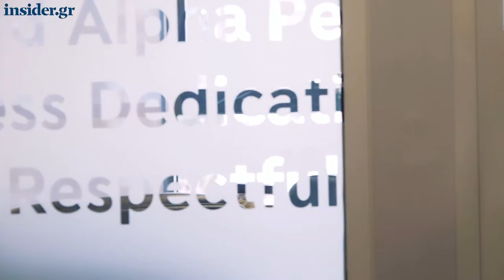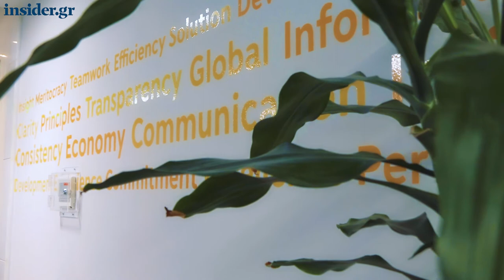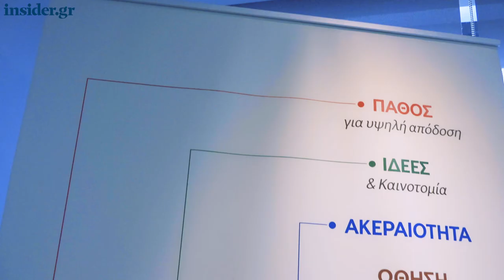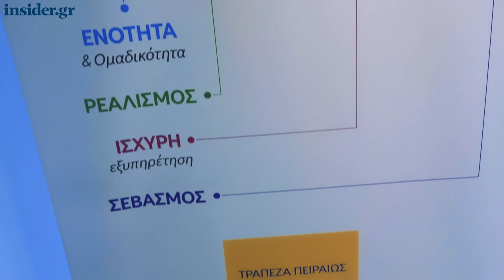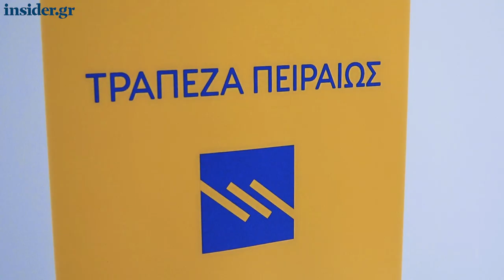Λεκκός (Πειραιώς) στο insider.gr: Η χρηματοδότηση από τις αγορές θέλει προσοχή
Ο επικεφαλής Οικονομικής Ανάλυσης της Τράπεζας Πειραιώς σχολιάζει στο insider.gr την αύξηση του κατώτατου μισθού και την έκδοση του 5ετούς ομολόγου.